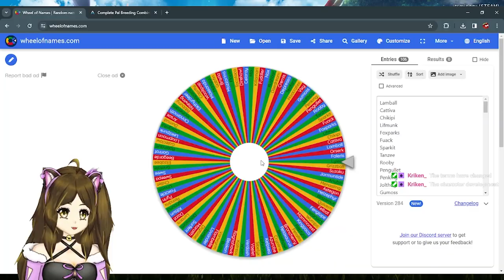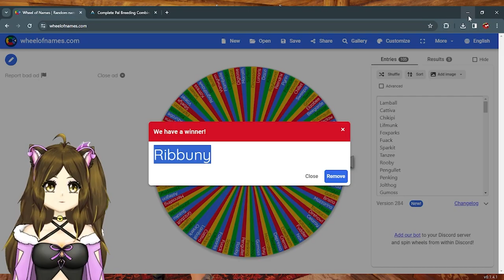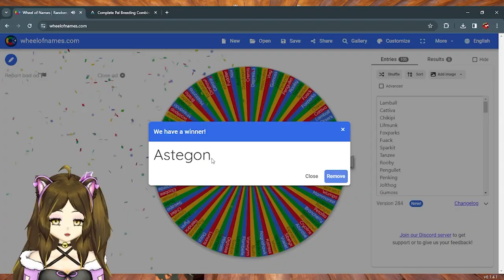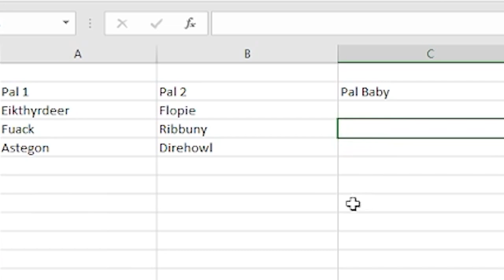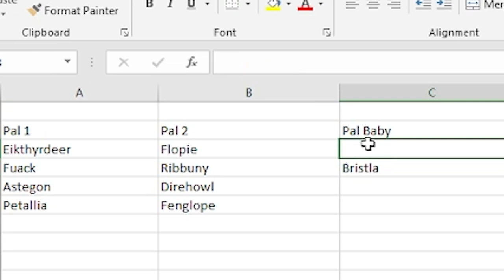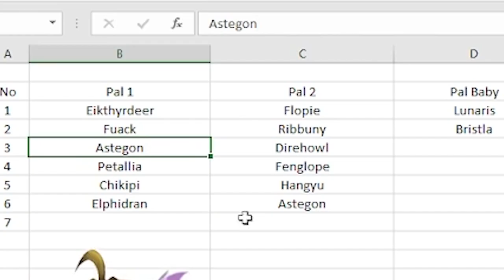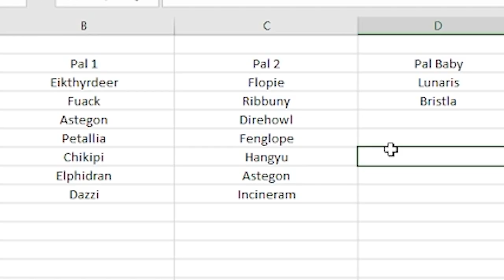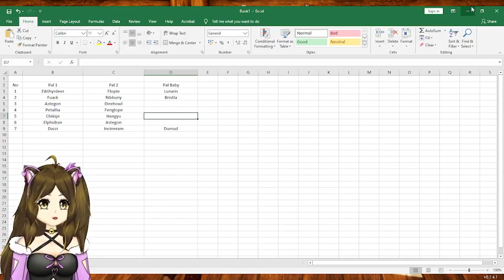Making Babies Based On Fate (Hardmode) Part 1 | The Wheel of Palworld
EFF YOU ASTEGON! Fate was cruel to me. To be fair I only chose lvl1 up to lvl48. But I did not expect this to happen. :').